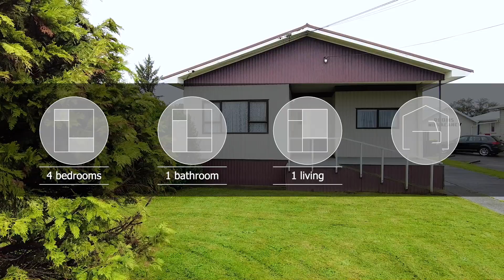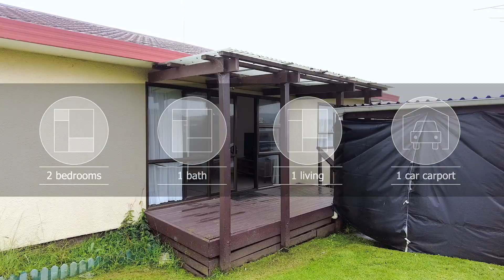48 Marjorie Jayne Crescent, Otahuhu - Monika Maynard Real Estate